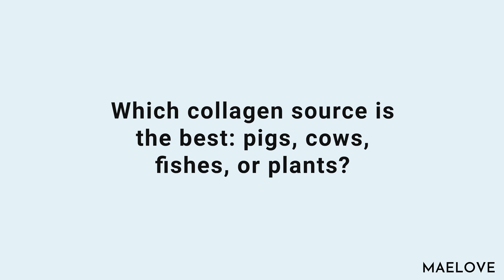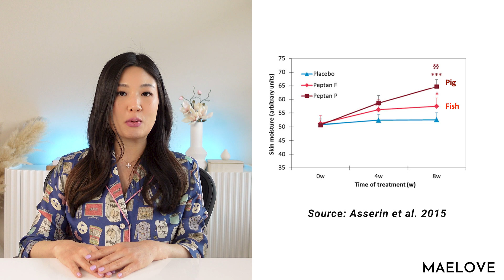Are collagen supplements good for skin? What to look for when shopping for collagen powder.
TLDR version:

Studies suggest that porcine collagen, sourced from pig skin, is the most effective collagen supplement as it closely resembles human skin collagen. Marine collagen is a viable alternative for pescetarians, while plant-based collagen is questionable, often containing ingredients that merely claim to aid collagen production. If you're vegan, topical serums and creams can still benefit skin health, and Maelove offers an entirely vegan skincare line.

When shopping for collagen powder, look for "hydrolyzed collagen" or "collagen peptides," which indicate the collagen has been broken down into smaller proteins.

0:00 Intro
0:22 Is powdered collagen actually beneficial? Yes - and porcine source is the best
2:52 Randomized, double-blind trials
3:20 What should you look for when shopping for collagen powder?
3:36 Which collagen source is the best: pigs, cows, fishes or plants?
7:40 Amino acids, peptides and proteins
8:45 Hydrolyzed collagen? Collagen peptides?
9:30 Benefits beyond the skin (Type 1 vs Type 2)
10:20 How does oral collagen supplementation work?
11:00 Fibroblasts and Macrophages

This content is provided as part of our commitment to bringing science-based information to the public, and it is intended to offer general scientific background on the topic. However, health is complex, and individual cases can vary significantly. We strongly encourage you to consult with a healthcare provider who can diagnose and prescribe treatments specifically tailored to your needs.